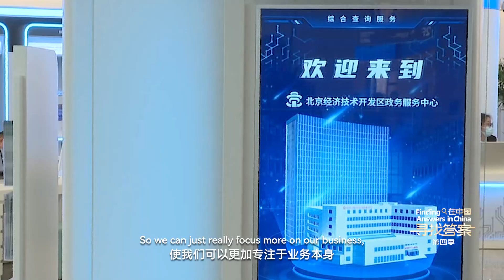What is the business environment like for foreign companies in China?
Regarding the business environment for foreign companies in China, a director of Sidel Machinery (Beijing) said that government officials "communicate effectively and work efficiently, reducing a lot of worries for us so we can just focus on our business."